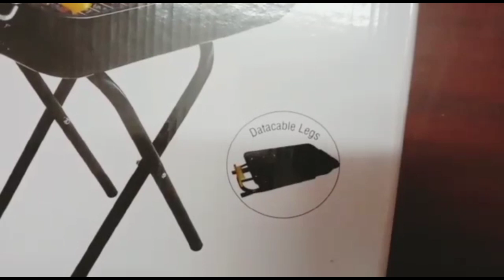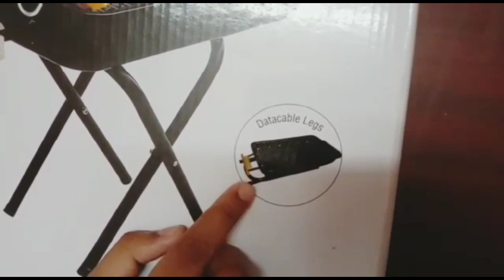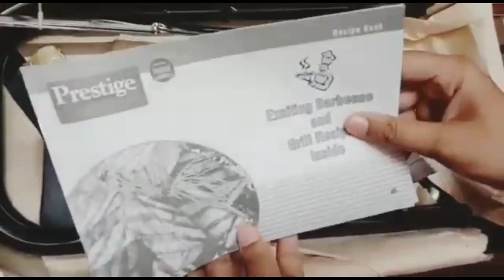UNBOXING VIDEO barbeque set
The first Unboxing video of thajamma's kitchen .l hope that you like it  ❤️

Assalamu Alaikum. ☺️